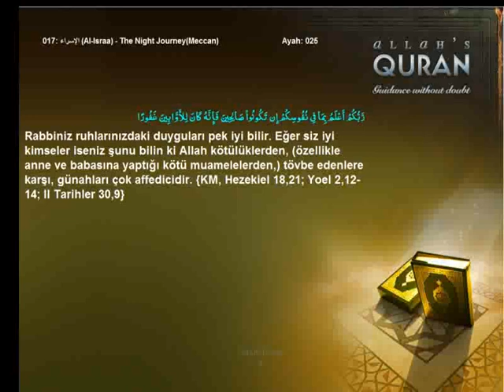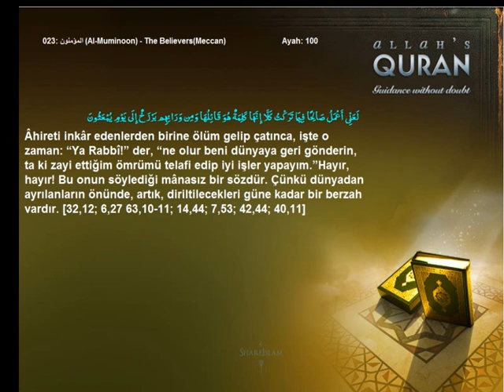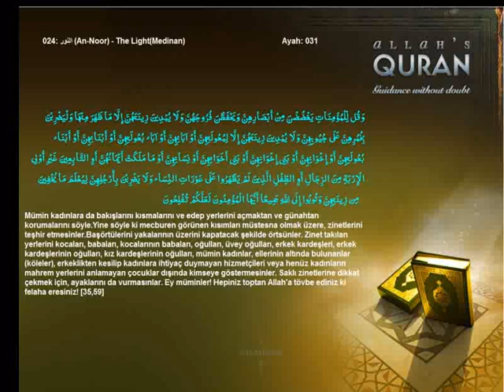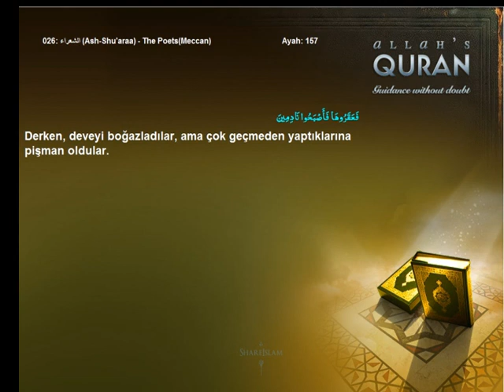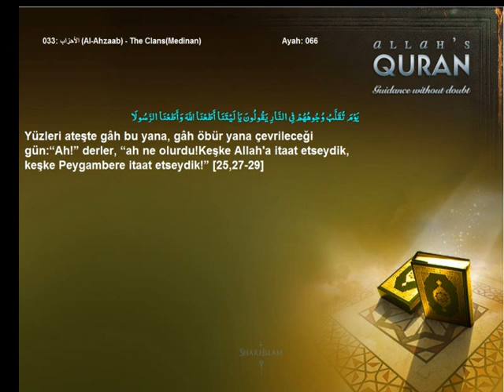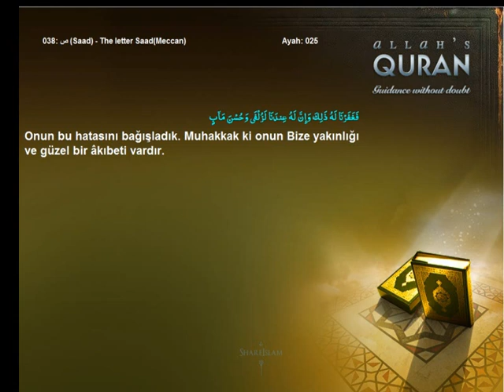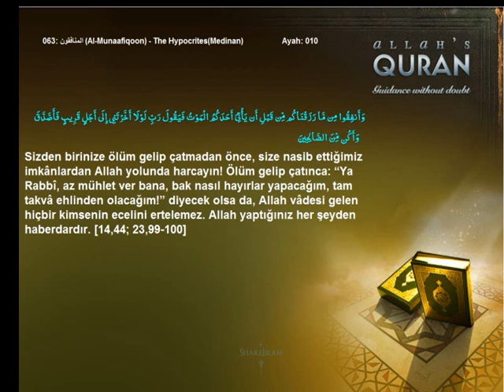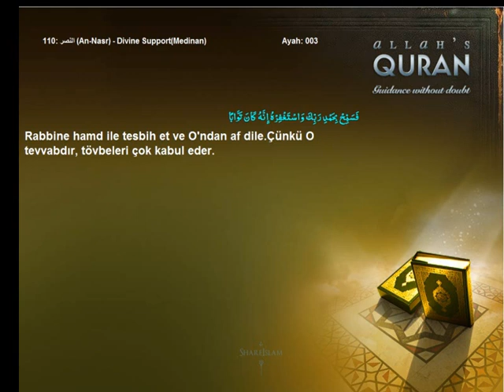Quran Turkish Only Repentance Vol 2